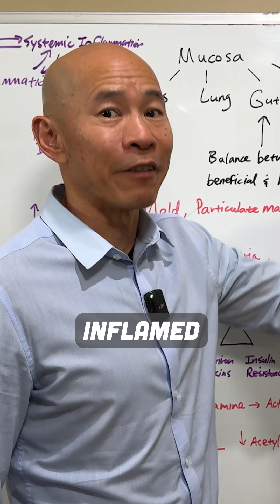Mucosal Inflammation Can Lead to Mast Cell Activation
Mucosal inflammation can wake up your mast cells—and that can mean big trouble for your gut and beyond! ⚠️🦠